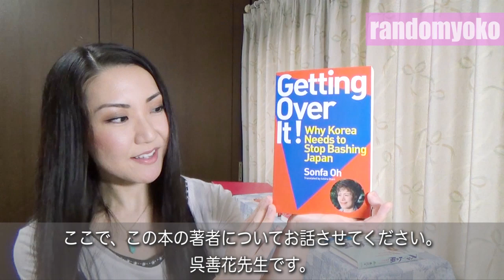【BOOK】"Getting Over It ! Why Korea Needs to Stop Bashing Japan"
- Open here for more info -

Interested? There are a few ways you can purchase this book as listed below.
More options might be added and in that case, I’ll be updating this section so please keep coming back to check out!

Option 1
*If the website is in Japanese, you can change it through the top-right the section below the navigation bar.
*Be patient if it’s out of stock. If impatient, try another option.
*Carriage/shipping fees is estimated approximately $5-6 for the U.S. for example.

Option 2
*This company is located in Japan, and the website is in Japanese. English guide of easy 7 steps for how to purchase through the website can be seen

Let’s read and share our thoughts so that we can get connected in the right way! Spread Ms. Oh’s courageous words!